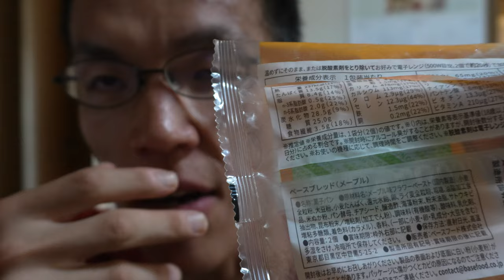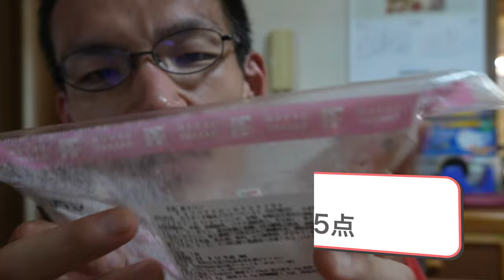日常演舞【セブンイレブン】のパン2種食べて◯◯な気持ちに?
【気持ちが動くパン達】
を食べて色々複雑な気持ちに、
日常演舞がなったとしたら、
あなたは気になりますか?

アマゾンほしい物リスト↓